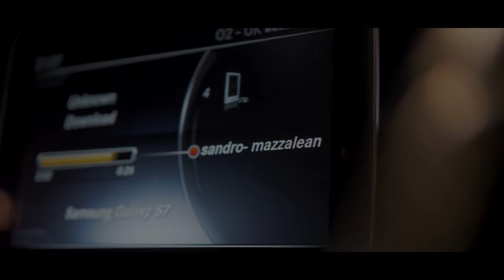Sandro - Mazzalean (Music Video)